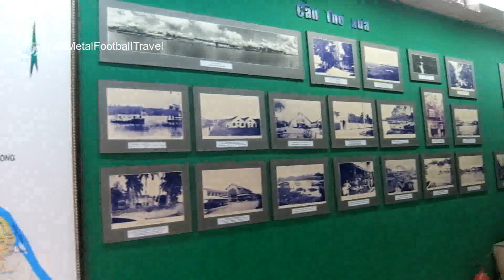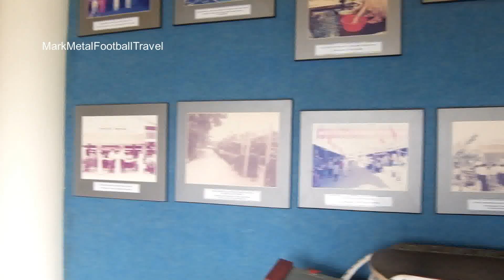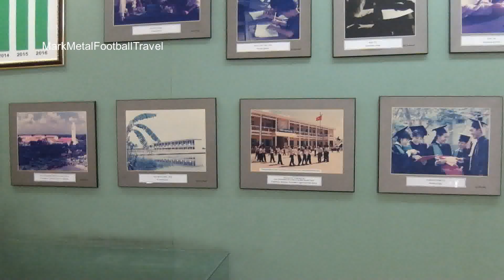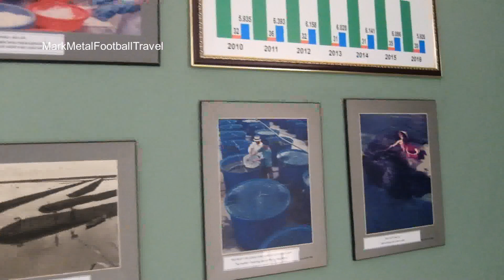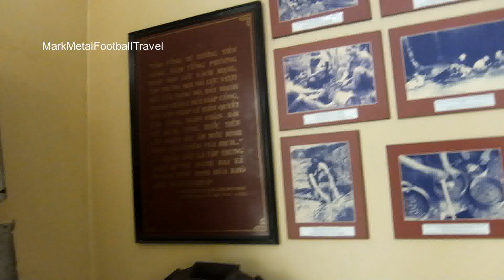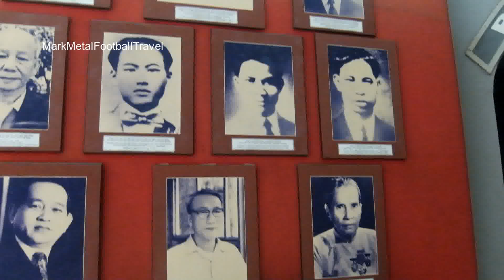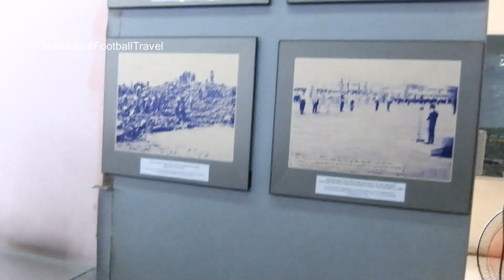พิพิธภัณฑ์เมืองเกิ่นเทอ ประเทศเวียดนาม (Can Tho Museum at Can Tho Vietnam)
เมืองเกิ่นเทอนอกจากจะโดดเด่นเรื่องตลาดน้ำมีลำคลองท้องถิ่นที่สวยงามแล้ว สิ่งหนึ่งที่ผมได้เดินทางไปชมคือพิพิธภัณฑ์ประจำเมืองเกิ่นเทอซึ่งอยู่อยู่ใกล้ลำน้ำบริเวณแหล่งตลาดนัดขายของรวมถึงโรงแรมต่างๆถือว่าค่อนข้างหาได้ง่าย สิ่งที่ดีอีกอย่างคือเขาไม่เก็บเงินค่าเข้าชมเมืองอื่นๆในเวียดนามผมไปชมพิพิธภัณฑ์อย่างน้อยๆก็ต้องเสียค่าเข้าชม ภายในพิพิธภัณฑ์อาจไม่ได้กว้างใหญ่นักมีให้ชมกันทั้งหมด 4 ห้องแบ่งเป็น 2 ชั้น ส่วนใหญ่จะเป็นเนื้อเรื่องเกี่ยวกับประวัติศาสตร์ของประเทศเวียดนามรวมไปถึงประวัติของเมืองเกิ่นเทอการคมนาคมสัญจรซึ่งในอดีตเป็นการสัญจรหลักของเมืองนอกจากนี้เกิ่นเทอยังเป็นเมืองใหญ่อันดับที่ 4 ของประเทศและเป็นเมืองที่สำคัญที่สุดในบริเวณดินดอนสามเหลี่ยมปากแม่น้ำโขง สำหรับใครที่สนใจเรื่องราวของเมืองเกิ่นเทอและประวัติศาสตร์ต่างๆของประเทศเวียดนามก็มาชมกันได้ครับที่เกิ่นเทอสามารถเข้าชมฟรีและได้เรียนรู้ประวัติที่น่าสนใจอีกมากมาย